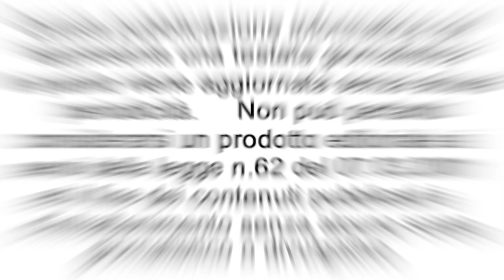Monfrà Jazz Fest 2021 - Al via i primi concerti Sabato 19 e Domenica 20 giugno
Sabato 19 giugno e domenica 20 giugno si accende il palcoscenico di Monfrà Jazz Fest 2021. Tre concerti in due giorni: una ricca prima parte in occasione della festa della musica per poi riprendere già dal 4 settembre con un cartellone con un'altra trentina di esibizioni in due settimane, nomi altrettanto di spicco e collaborazioni con realtà prestigiose del Jazz Italiano.
Già in queste tre prime esibizioni il festival mostra la caratteristica che lo ha reso particolare per chiunque vi abbia assistito da quando è nato nel 2018: il legare in modo indissolubile musica e territorio, coinvolgendo anche istituzioni e imprese locali. La manifestazione, organizzata da Le Muse Accademia Europea d'Arte, la cui direzione artistica è affidata al batterista casalese Riccardo Marchese, si avvale della collaborazione di Comune di Casale e del Comune di Odalengo Grande anche di Energica, della Distilleria Magnoberta, di Krumiri Rossi e della partnership con Amici del Po, tutti coinvolti attivamente nel progetto a cominciare proprio dal primo appuntamento.
Grazie anche a questo supporto il MonJF tornerà in scena in due location che hanno saputo regalare al pubblico straordinarie emozioni: l'imbarcadero del Po e il Bosco e l’Eremo di Odalengo grande.
Tramonto sul Po Aura Nebiolo Quartet - 19 giugno ore 19
L’imbarcadero sul Po di Viale Gramsci a Casale Monferrato che si affaccia sul grande e placido lago formato dal Po prima del ponte stradale è lo straordinario palcoscenico del concerto di apertura il 19 giugno alle ore 19, l’ora in cui il sole comincia a scendere verso il fiume. Protagonista è AURA NEBIOLO QUARTET con un repertorio che attinge al songbook americano del '900 attraverso arrangiamenti ricercati e accattivanti. Davanti al microfono c’è Aura Nebiolo che inizia il suo percorso musicale davvero precocissima a 3 anni con un corso di pianoforte. Continua lo studio dello strumento fino all’età di 12 anni e sperimenta nel frattempo anche il violino.
Accanto a lei l'ensemble è formato da Maurizio Vespa – Vibrafono; Enrico Ciampini – Contrabbasso; Edoardo Bellotti – Batteria. ll concerto è accompagnato da un aperitivo offerto da Associazione Amici del Po, perfetto vista l’ora e il luogo.
L'alba sul Po con i 20 Strings Trio - 20 giugno ore 7.00
Si ritorna nello stesso luogo esattamente 12 ore dopo, domenica 20 giugno, per assistere al levarsi del sole sull’acqua, in un appuntamento che è un must del Monfrà Jazz Fest fin dalla prima edizione nel 2018: il concerto all’alba sul Po. L’orario è le 7 del mattino, ma questo non ha mai scoraggiato le centinaia di persone che accorrono qui ogni anno attratte non solo dalla musica, ma dall'atmosfera peculiare della città silenziosa che permette alle note di riflettersi sullo specchio d’acqua. Protagonisti del concerto sono i 20 STRINGS TRIO considerato tra i migliori gruppi di musicisti jazz manouche del panorama torinese. Il sound caldo e multiculturale del Gypsy Jazz unisce questi musicisti dalle variegate esperienze in un progetto con colori d’altri tempi, che però non perde di vista il lavoro degli artisti contemporanei. L’intenzione dei 20 Strings è quella di riproporre un genere raffinato ma al contempo divertente, caratterizzato dall’equilibrio tra melodia e virtuosismo, tra tempi sfrenati, lenti e ballabili, tra armonie tipicamente jazz e progressioni armoniche caratteristiche della musica zingara e dell’eredità di Django Reinhardt. Per chi è meno addentro al jazz il genere musicale è quello del film Chocolat, con il Po a trasformarsi in un romantico fiume francese. La formazione vede Mauri Mazzeo - Chitarra solista; Andrea Garombo – Contrabbasso; Alberto Palazzi - Chitarra ritmica.
Il Concerto è accompagnato dalla colazione offerta dall’Associazione Amici del Po che vede oltre ai tradizionali cappuccino e cornetto anche offerte “più monferrine”. Non vi scandalizzate se vedrete tanti salutare la giornata con un panino alla Muletta, anche questa è ormai una tradizione imperdibile del MonJF.
Concerto nel Bosco con Luca Gusella – 20 giugno ore 17
Altra location, ormai considerata must per chi segue il Festival, è quella che ospita l’ultimo concerto di questo primo stage del MonJF: l’Eremo di Odalengo Grande raggiungibile, dopo una camminata di 10 minuti, nel bosco vicino al comune della Valle Cerrina. Di fronte alle rovine dell’antico Eremo, letteralmente tra gli alberi, si esibisce LUCA GUSELLA, unanimemente considerato dalla critica nel novero dei migliori musicisti jazz italiani. Timpanista, percussionista e compositore ha collaborato con le principali istituzioni lirico sinfoniche e da camera italiane, Al termine del concerto la ProLoco di Odalengo Grande è a disposizione per una appetitosa “merenda sinoira”.